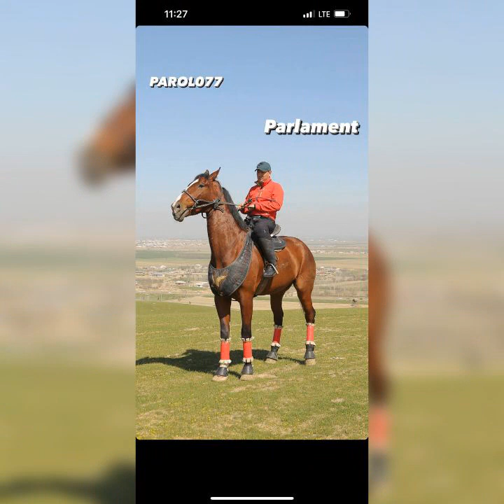MASHHUR BOʻLGAN QIMMATBAHO OTLAR.